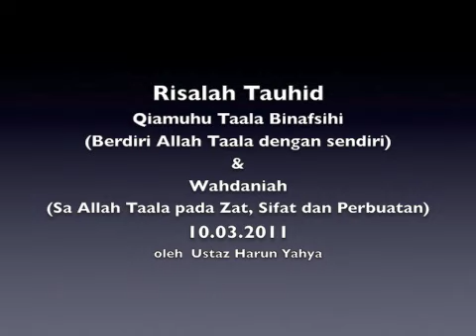Risalah Tauhid - Qiamuhu Taala Binafsih & Wahdaniah.m4v